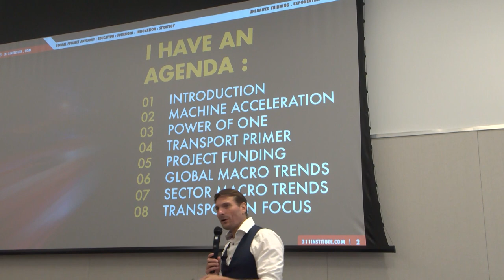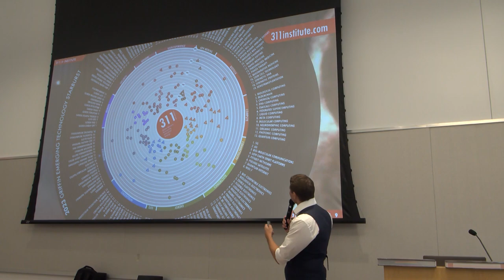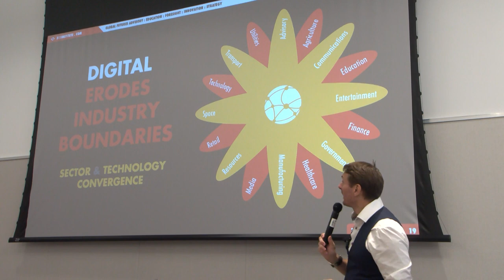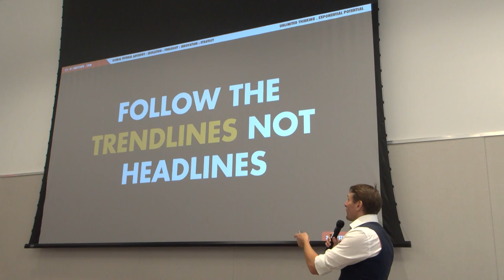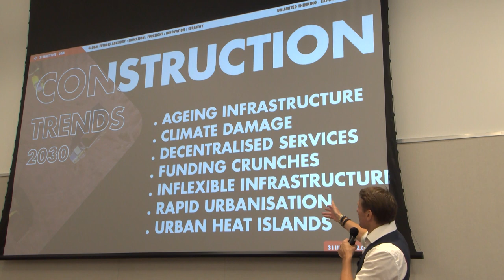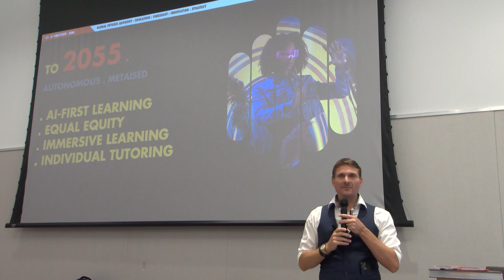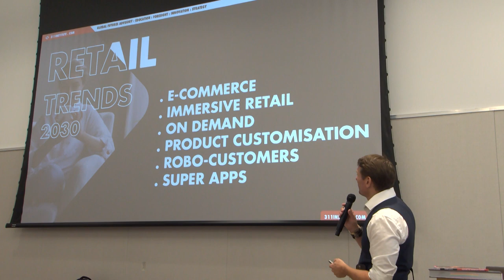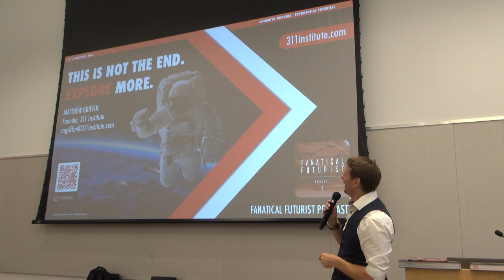Future State 2055 with Louisiana State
Firstly, thank you to Kip and Paula at HNTB and Eric Kalivoda from the Louisiana Governors office and Louisiana Department of Transportation and Development for inviting me to present on the future outlook of the state of Louisiana, and all the different topics that will have a bearing on that outlook.

Entitled Future State, and based on a huge volume of information that I and the team had gathered over the previous eighteen months in preparation for this particular session with the state legislature, the presentation I created explored the impacts that numerous global, national, and local STEEP – Societal, Technological, Economic, Environmental, and Political – trends might have on the state’s future economic, industrial, and social health over the next 30 years.

Primarily designed to inform the states future 2055 transportation strategy under the Louisiana Department of Transport (LDOT) and the US Department of Transport’s (US DOT) umbrella strategy we left no stone unturned as we explored the impact that emerging technologies and trends could have on the states future education programs, workforce, and population dispersement, examined how climate change could affect the insurability and viability of the states coastlines, energy sector, and infrastructure, and dived into all parts of the economy. Among many other areas besides.

And then, at the end of the session we opened the floor to questions – of which there were plenty – and wrapped up as we looked forwards to the next set of scenario planning sessions.